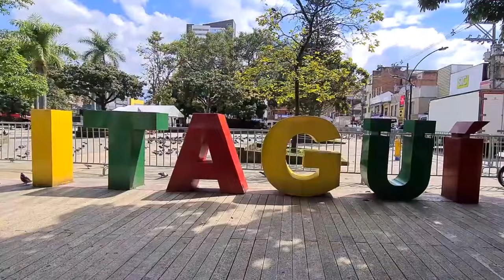A MI MEDELLIN - JOHN RAMIREZ